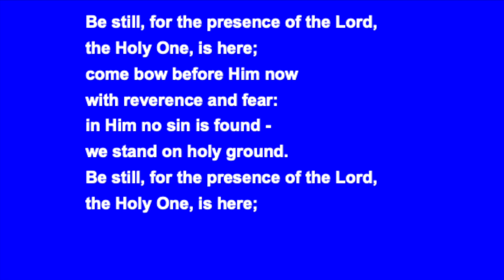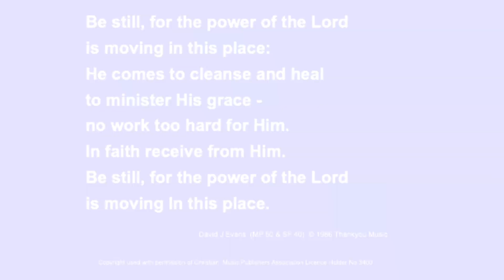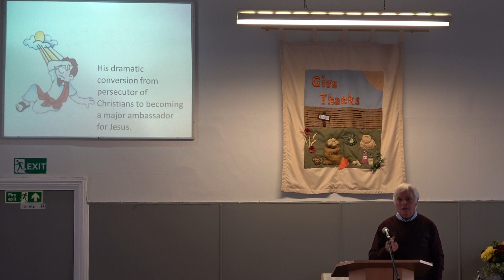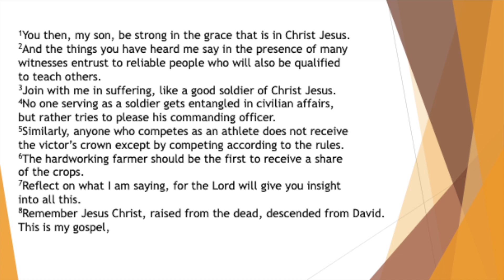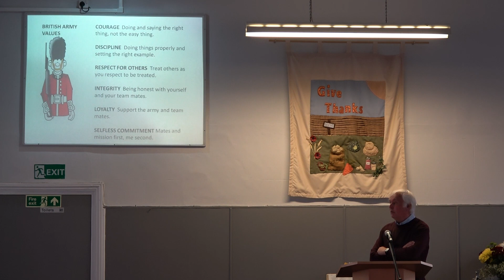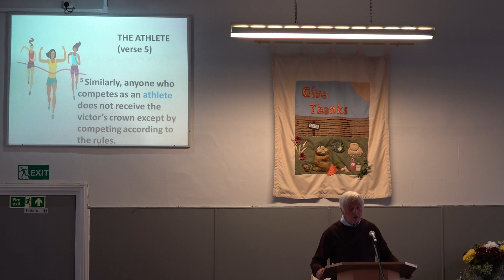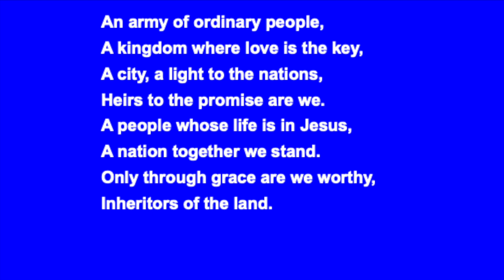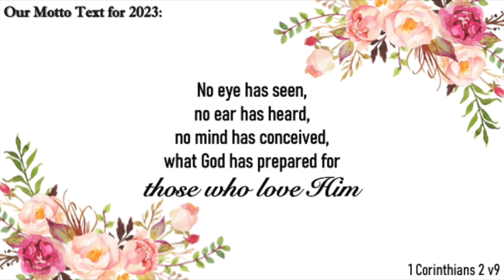29 October 2023 - Dave Berrington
Order of service:
0:00 Welcome
1:46 Notices
7:01 Hymn - Be still, for the presence of the Lord
10:47 Song - The Light of the world
15:44 Song - Thank you
21:28 Message (part 1)
27:06 Reading - 2 Timothy 2 v1-10
28:58 Message (part 2)
47:46 Song - My forever friend
52:30 Hymn - An army of ordinary people
55:09 Benediction